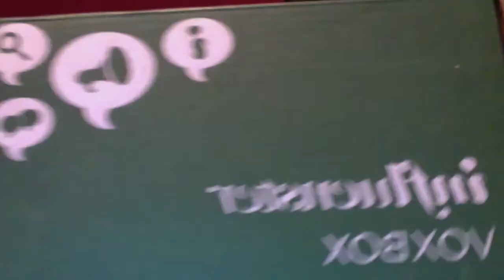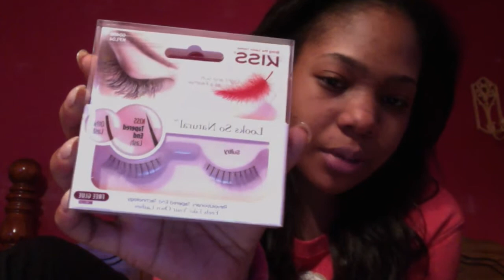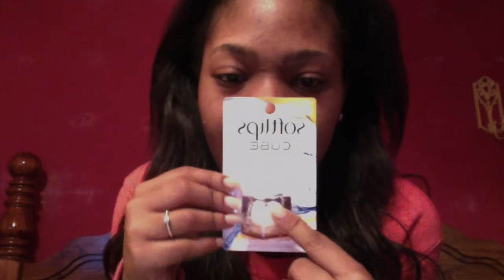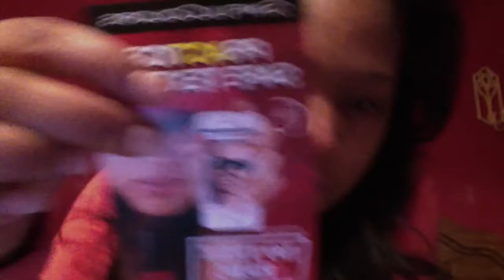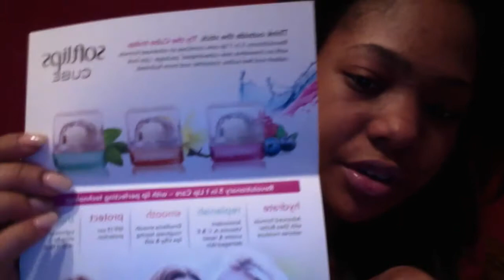VoxBox Unboxing And Rant | fashona2